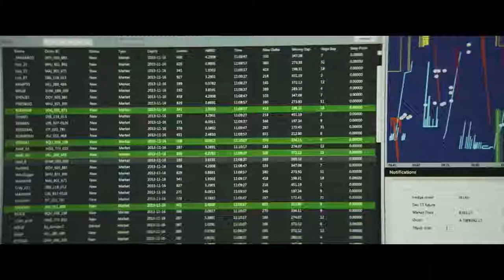THE HUMMINGBIRD PROJECT Official Trailer (2019) Jesse Eisenberg, Salma Hayek Movie HD